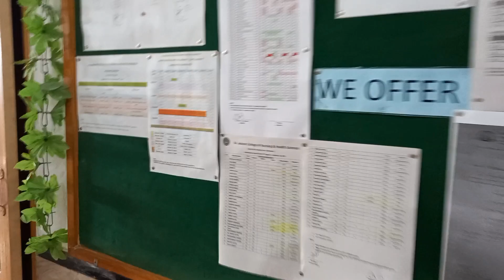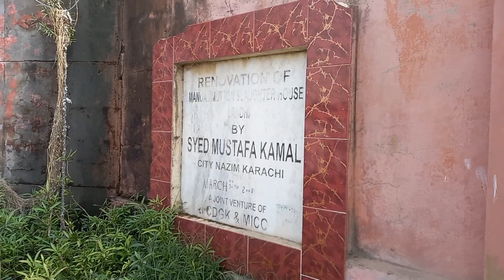A visit to Slaughter house | Community Visit | Hanif khan vlogs